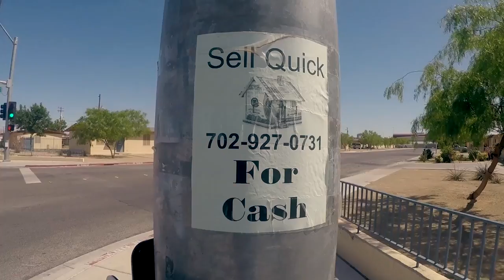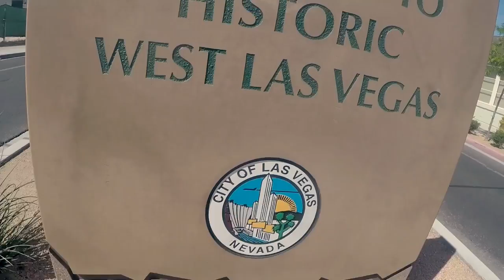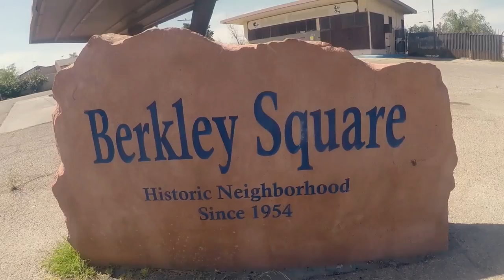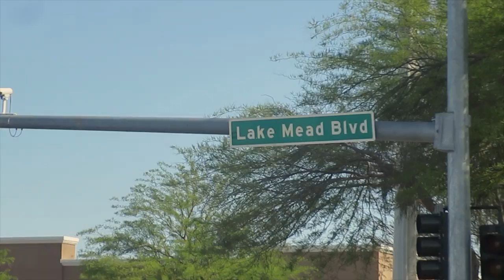Walking through Las Vegas hoods | Hood Vlogs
Vlog from North Las Vegas and the Westside.